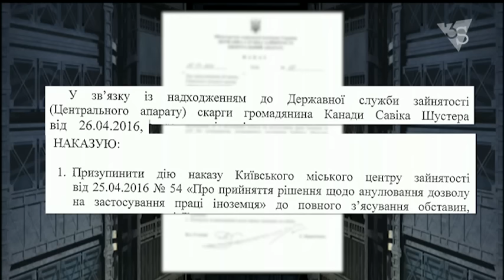Савик Шустер: «Только открытое и прозрачное «выяснение обстоятельств» может изменить нашу»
«Сегодня, в четверг, 28 апреля 2016 года, Государственный Фонд занятости Украины приостановил действие решения Киевского городского центра занятости об аннулировании разрешения на работу в Украине журналисту Савику Шустеру. Менее чем за месяц Государственная служба занятости сначала дала Савику Шустеру разрешение на работу, затем  аннулировала его собственным приказом и, наконец, приостановила действие  приказа об аннуляции разрешения. на работу..
Разрешение на работу в Украине иностранцем получается один раз и продлевается ежегодно на основании стандартного набора документов. Первое разрешение журналист Савик Шустер получил в 2005ом, продлевал ежегодно и 30 марта 2016го приказом Киевского Фонда получил продление на год. Однако в пятницу 22 апреля вышестоящая Государственная служба обратилась в Государственную фискальную службу с запросом о наличии уголовного производства в отношении журналиста Савика Шустера. Немедленно, в ту же пятницу, 22 апреля, пришел ответ: осуществляется уголовное производство по факту в отношении должностных лиц студии. И уже в понедельник, 25 апреля, Государственная служба занятости обязала Киевский Фонд занятости аннулировать продление разрешения на работу лично мне в течение 24 часов, что и произошло. Казенный язык в этом случае необходим, чтоб понять, что все это значит. С нашей точки зрения, это – заказ сверху. Поэтому приостановка – это всего лишь временное прекращение огня. Действующая власть использует это время для «перевооружения и перегруппировки», чтоб начать новую атаку. Только открытое и прозрачное «выяснение обстоятельств» может изменить нашу точку зрения на действия власти. Поэтому мы приостанавливаем голодовку и начинаем подготовку к защите»

Савик Шустер, автор и ведущий Шустер LIVE, и Павел Елизаров, генеральный директор 3S.tv